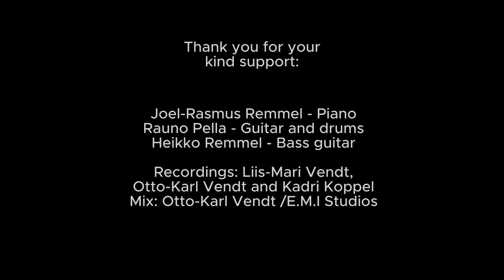Saara Pius ja Toomas Uibo - Don't Give Up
In this proud land we grew up strong
We were wanted all along
I was taught to fight, taught to win
I never thought I could fail
No fight left, or so it seems
I am a man whose dreams have all deserted
I've changed my face, I've changed my name
But no one wants you when you lose

'cause you have friends
Don't give up
You're not beaten yet
Don't give up
I know you can make it good

Though I saw it all around
Never thought I could be affected
Thought that we'd be the last to go
It is so strange the way things turn
Drove the night toward my home
The place that I was born, on the lakeside
As daylight broke, I saw the earth
The trees had burned down to the ground

You still have us
Don't give up
We don't need much of anything
Don't give up
'cause somewhere there's a place
Where we belong
Rest your head
You worry too much
It's going to be alright
When times get rough
You can fall back on us

'got to walk out of here
I can't take any more
Going to stand on that bridge
Keep my eyes down below
Whatever may come
And whatever may go
That river's flowing
That river's flowing

Moved on to another town
Tried hard to settle down
For every job, so many men
So many men no-one needs

No reason to be ashamed
Don't give up
Don't give up now
We're proud of who you are
Don't give up
You know it's never been easy
Don't give up
'cause I believe there's a place
There's a place where we belong